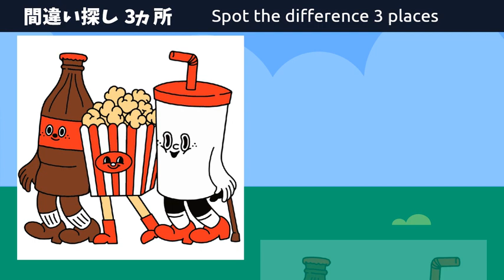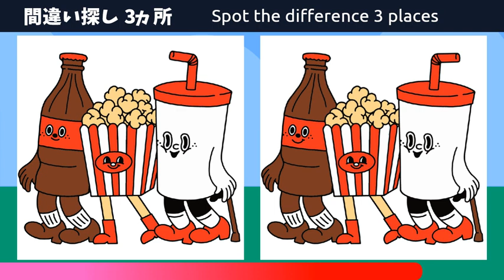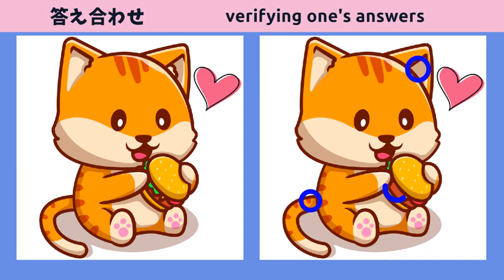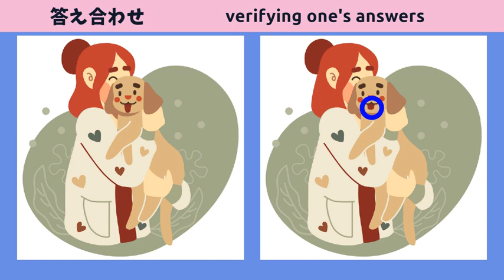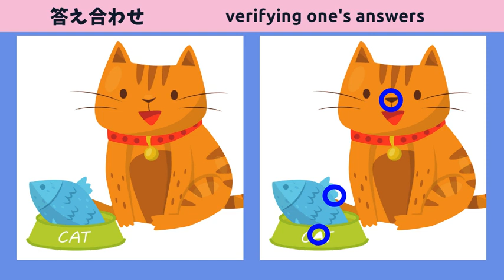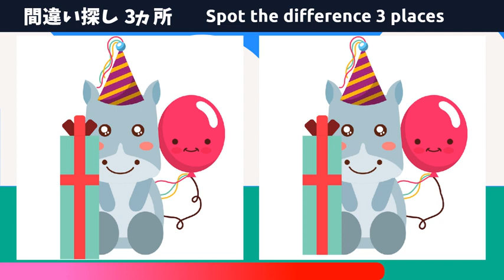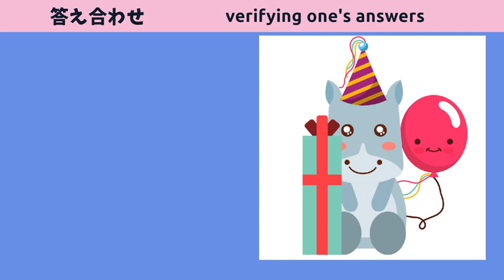【間違い探し】脳トレで脳活性化！3箇所のまちがいを90秒でみつけよう！【ねこのイラスト】